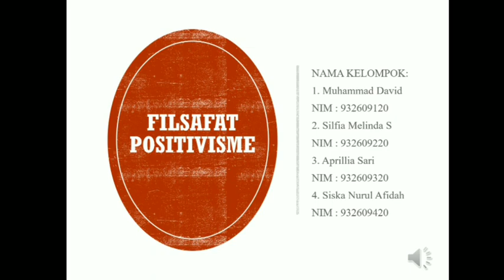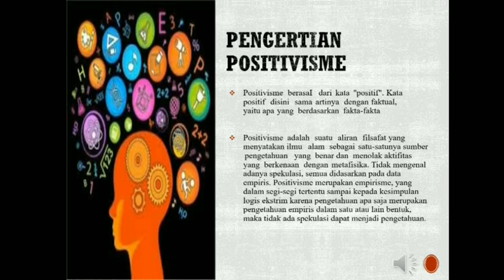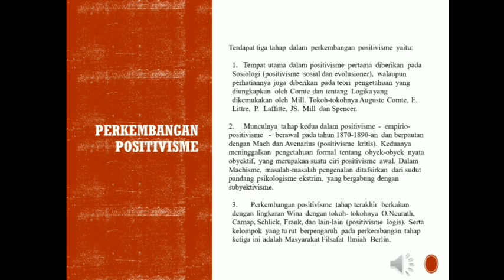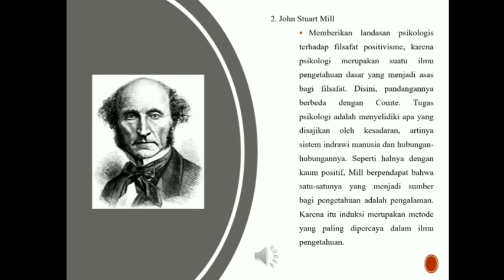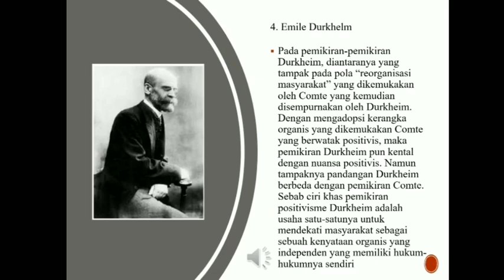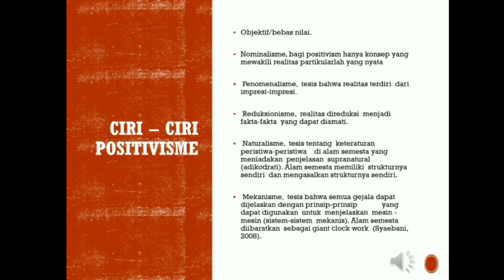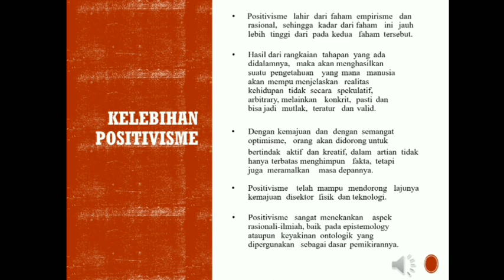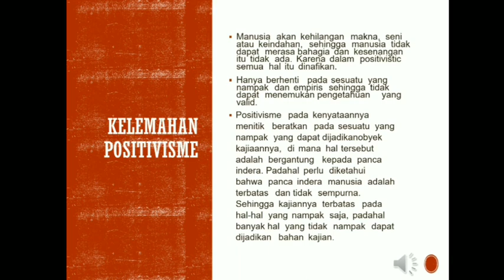DEFINISI FILSAFAT POSITIVISME DAN SEJARAHNYA FILSAFAT POSITIVISME || PGMI_1A || TEMA 12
Assalamualaikum,

hallo temen temen gimana kabar kalian? Semoga Allah SWT senantiasa memberikan rahmat dan hidayah pada kita semua aamiin..
Pada kesempatan ini kita dari kelompok 12 akan menampilkan video yang akan menjelaskan tentang Filsafat Postivisme. Untuk kalian yang pernah mempelajari tentang Filsafat pasti tidak asing tentang materi yang kita bawakan ini. Di video ini kita menjelaskan tentang definisi filsafat postivisme sekaligus sejarahnya, tokoh - tokoh, metode, ciri - ciri, dan kelemahan maupun keunggulan filsafat positivisme. Untuk teman teman yang belum paham atau mengerti apa sih filsafat positivisme itu nah kalian wajib simak video ini sampai selesai yaa semoga video ini bermanfaat untuk kalian aamiin
Sekaligus sebarkan video ini ke saudara, teman dekat pokok sebanyak - banyaknya agar ilmu ini juga bermamfaat di orang lain
Sekian dari kami, kami tak lupa mengucapkan terimakasih  yang telah berpartisipasi dalam video ini

Wassalamu’alaikum

Tema 12
Prodi : Pendidikan Guru Madrasah Ibtidaiyah (PGMI)
Kelas : 1 A
Anggota Kelompok :
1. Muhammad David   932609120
2. Silfia Melinda Sari        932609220
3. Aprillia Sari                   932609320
4. Siska Nurul Afidah   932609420
Judul Backsound Dan Pencipta : - Remember oleh Ikskonofficial
                                                     - Alive oleh Ikskonofficial
                                                     - see you oleh Ikskonofficial